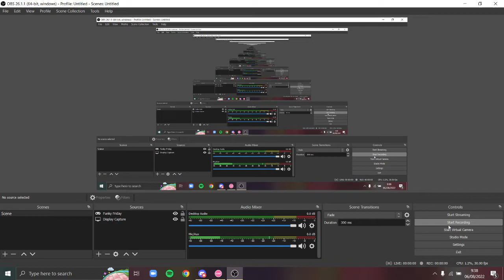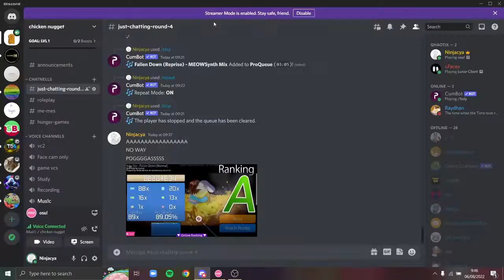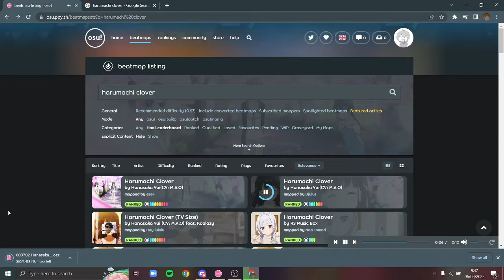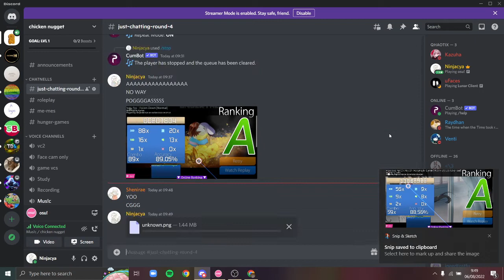me playing osu HORRIBLY while my friend joins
AAAAAAAAAAAAAA I SUCKKKKKKKKKKKKK AT OSUUUUUUUUUUUUUUUUUUUUUUUUUUUU bruhhhhhhhhhhhhhhhhhhh